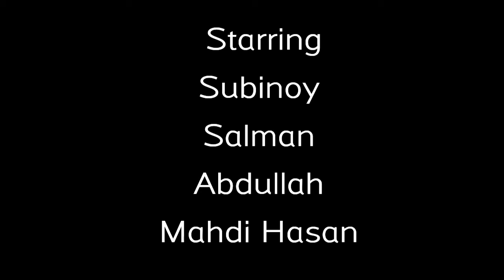FAN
3 stupid arrogant guys quarreling over turning the fan on.

The full video was made in the boys hall of Faridpur Engineering College & was acted by Faridpur Engineering College students.Hats off to them.